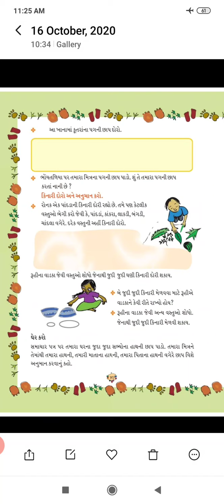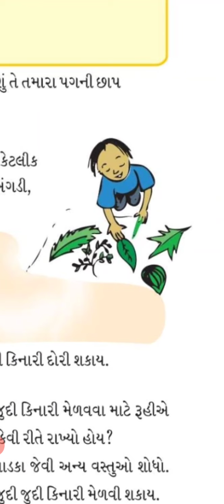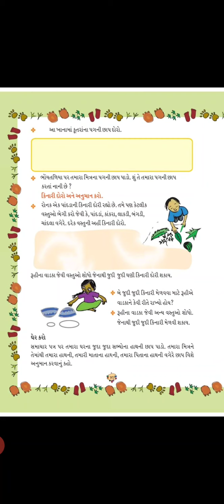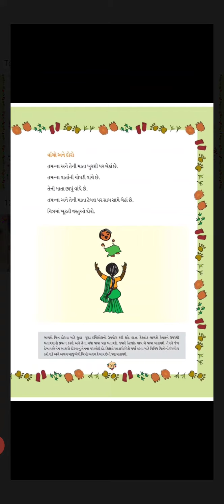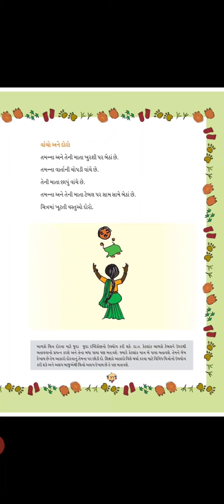ધોરણ 2 // ગણિત ગમ્મત // ch-6 // પગની છાપ // ભાગ -1